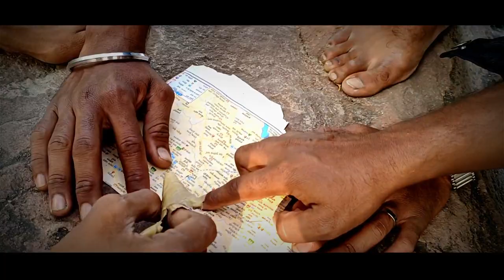भूतिया खजाना full movie | ram | adventure | Part -2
Hi friends please show my video horror, comedy

movie name
presenting by Mr.ram, rewa

short film in India in hindi

~~Cost~~
1. Ram
2. Aditya Namdev
3. Prakash
4. Kamalnath Patel
5. Rahul Singh khairwar
6. Rahul Vishwakarma
7. Abhi Singh
8. Ankit katta